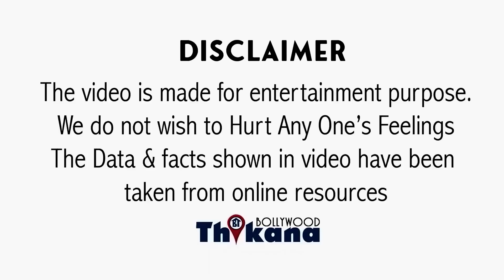EXCLUSIVE | काश Sunny Deol की वो फिल्म में नहीं करती और Sridevi का वो Role मेरा Dream Role है